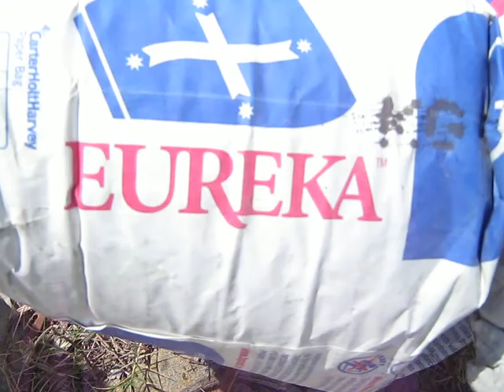Installing a toilet